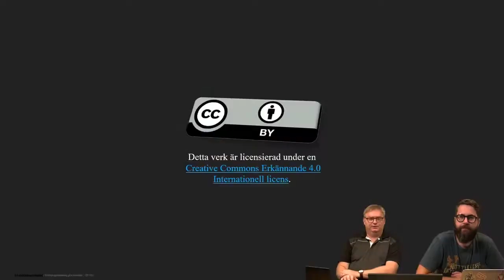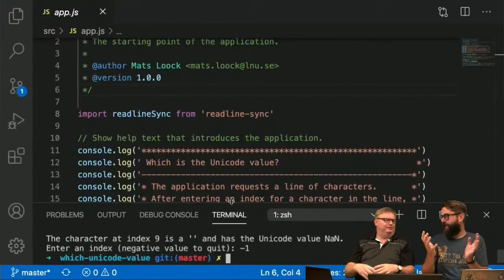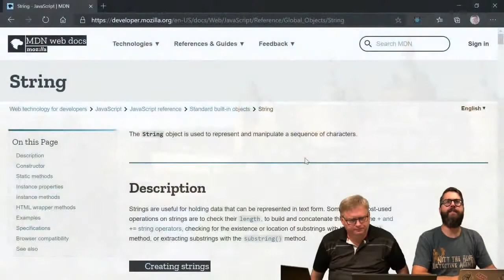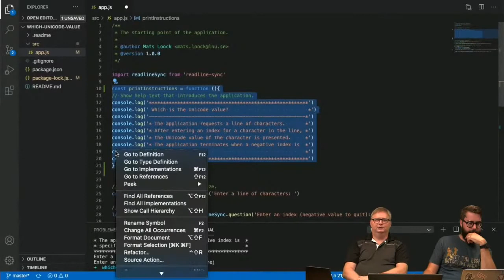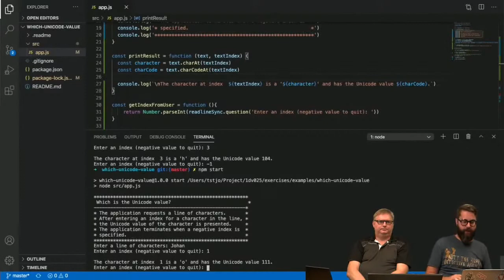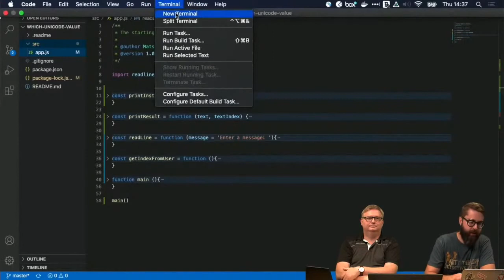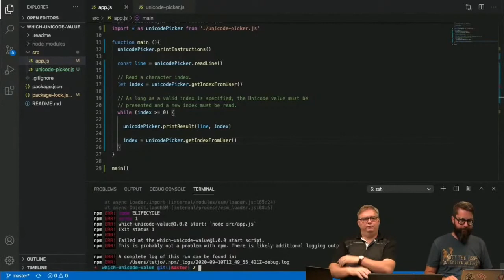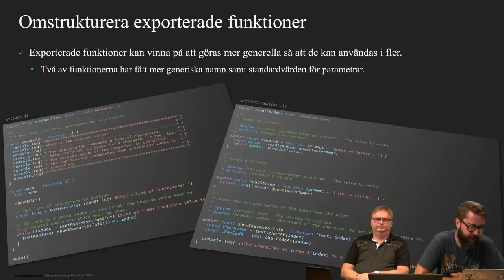1DV025 - Exempel - Vilket Unicode-värde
Omstrukturera kod med funktioner och moduler.